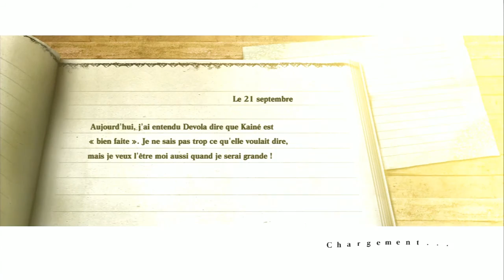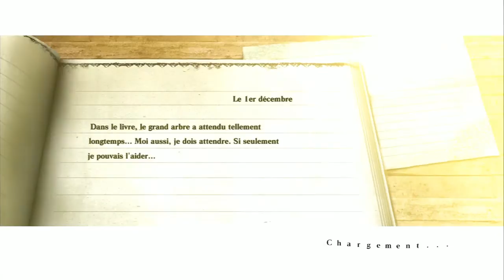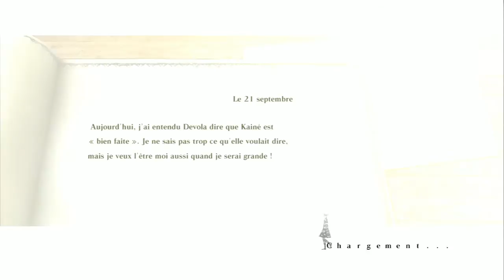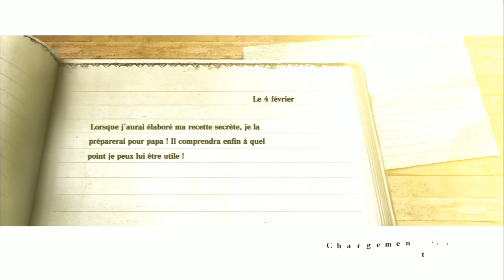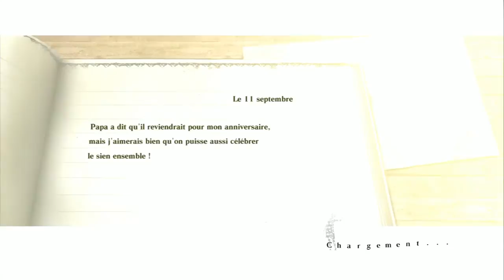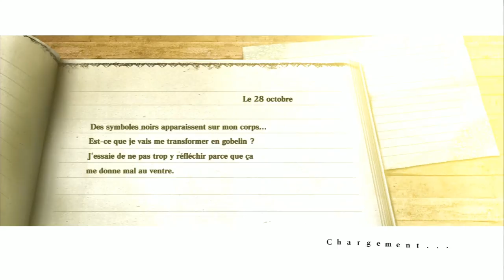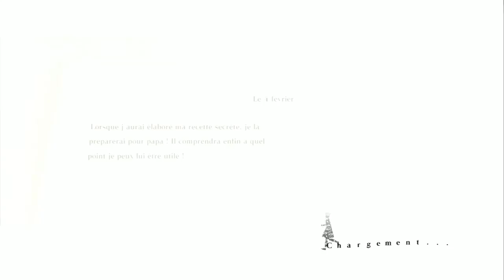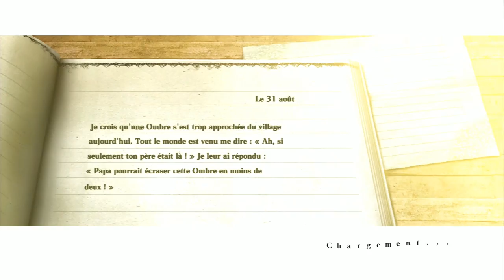Nier - #77 - Farm compos